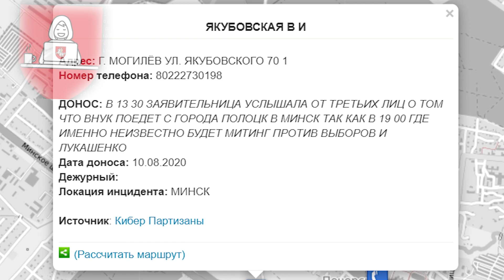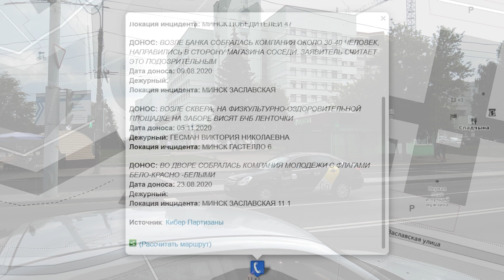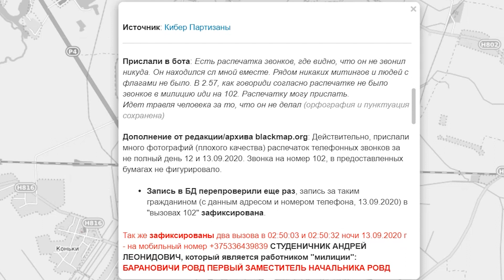Лукашенко Доносчики стукачи информанты / Разоблачения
Доносчики стукачи информанты Разоблачения  / Расплата Лукашенко